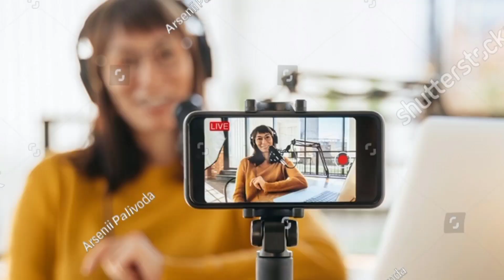एक ऐसा देश जहां एक भी एयरपोर्ट नहीं है। और भारत की आखिरी सड़क कहां स्थित है और कैसी दिखती है।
amazing facts in hindi gk

अमेजिंग फैक्ट इन हिंदी

raw amazing facts in hindi

science amazing facts in hindi

5 amazing facts in hindi

amazing facts in hindi about sun

amazing facts in hindi for youtube channel

amazing facts in hindi video

india amazing facts in hindi

amazing facts in hindi and english

amazing facts in hindi meaning

amazing facts in hindi pinterest

amazing facts in english and hindi

amazing facts in hindi app

10 amazing facts in hindi

fact amazing

1000 amazing facts in hindi

अमेजिंग fact

best amazing facts in hindi

20 amazing facts in hindi

कुछ अमेजिंग फैक्ट

daily amazing facts in hindi

unknown amazing facts in hindi

न्यू अमेजिंग फैक्ट

न्यू अमेजिंग फैक्ट्स

फाइव अमेजिंग फैक्ट

अमेजिंग फैक्ट हिंदी में

youtube amazing facts in hindi

10 अमेजिंग फैक्ट

इमेज फोटो हिंदी शायरी

सम अमेजिंग फैक्ट्स

अमेजिंग फैक्ट हिंदी

all amazing facts in hindi

3 amazing facts in hindi

trending amazing facts in hindi

100 000 amazing facts in hindi

1 000 amazing facts in hindi

100 amazing facts

10 amazing facts

1000 amazing facts in hindi pdf

10 amazing facts about animals in hindi

top 10 amazing facts about world in hindi

10 most amazing facts in hindi

100 amazing facts in hindi

1000 amazing facts in hindi video

1000 amazing facts in hindi pdf download

top amazing facts in hindi 2022

daily amazing facts in hindi 2022

free fire amazing facts in hindi 2022

4 amazing facts in hindi

50 amazing facts in hindi

500 amazing facts in hindi

5 amazing facts

fact amazing

अमेजिंग fact

कुछ अमेजिंग फैक्ट

न्यू अमेजिंग फैक्ट

न्यू अमेजिंग फैक्ट्स

फाइव अमेजिंग फैक्ट

#10 अमेजिंग फैक्ट

सम अमेजिंग फैक्ट्स

अमेजिंग फैक्ट हिंदी